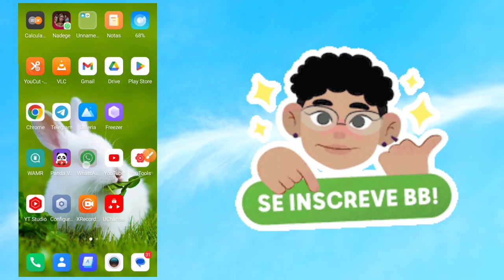Como mudar nome de um contato do Whatsapp (2023)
Como mudar nome de um contato do Whatsapp